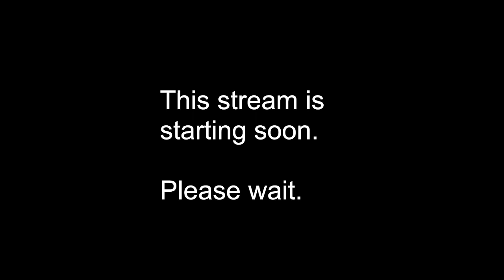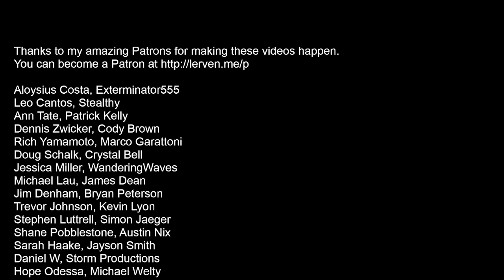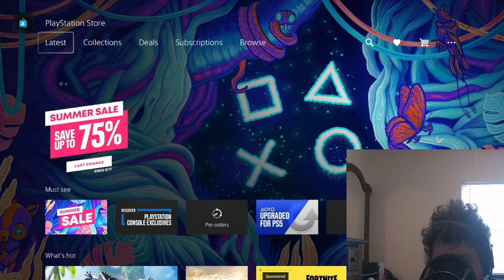Madden 23 Part 2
It's the second part of my Madden 23 Twitch play through. There's more Face of the Franchise and some confusion is solved regarding sliders.